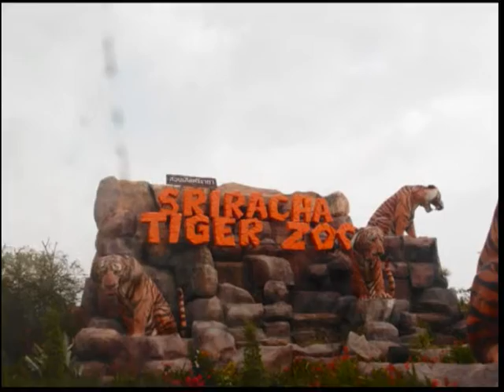Sriracha Tiger Zoo Pattaya Thailand